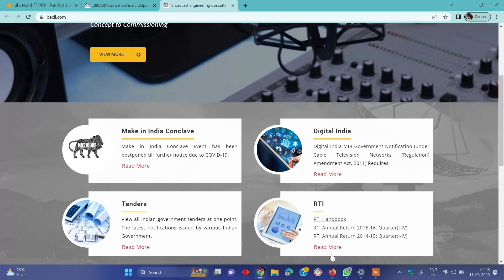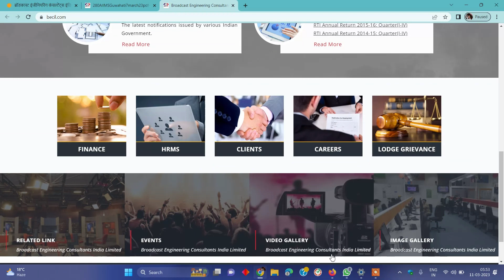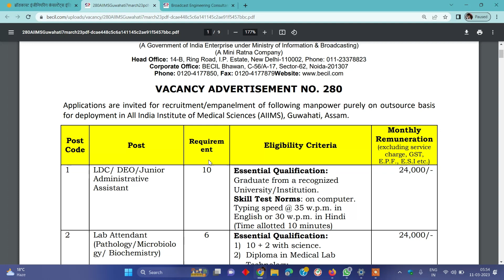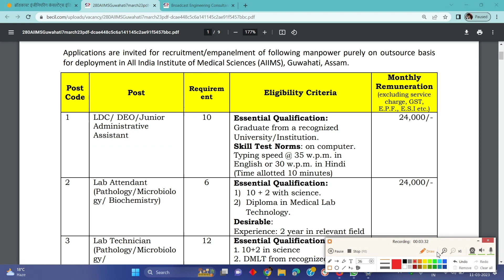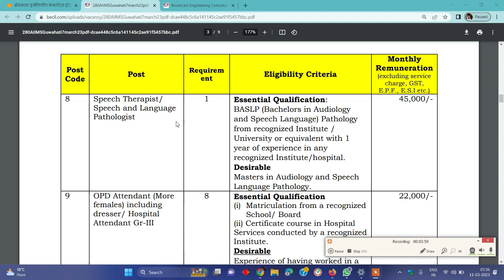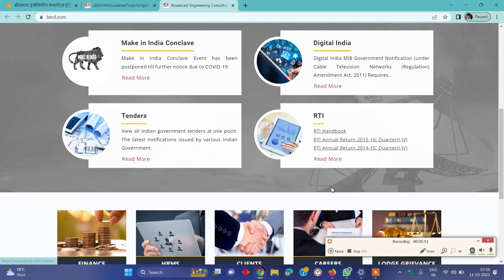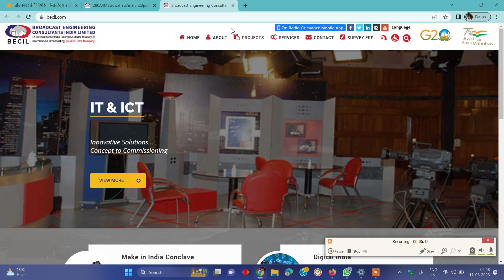BECIL Recruitment 2023 | Engineering Jobs and Vacancy | ITI Diploma Recruitment 2023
BECIL Engeering recruitment 2023-Salary in ITI Govt Jobs | Diploma Holders get latest Diploma Government Jobs

Instagram_follow,👍👍